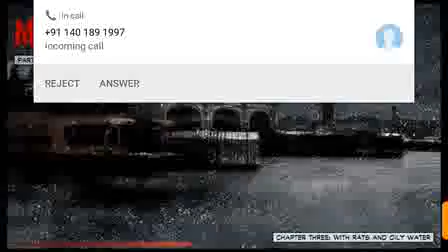Max Payne mobile gameplay in android part #11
Published 2,april,18

Please help me to reach 1000subscriber

Max Payne mobile gameplay in android
How to play max Payne in android